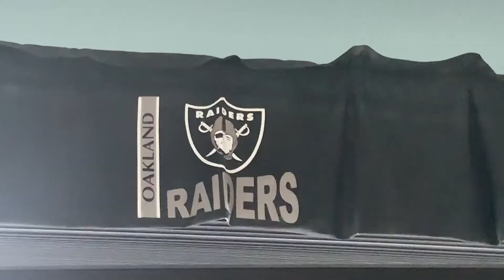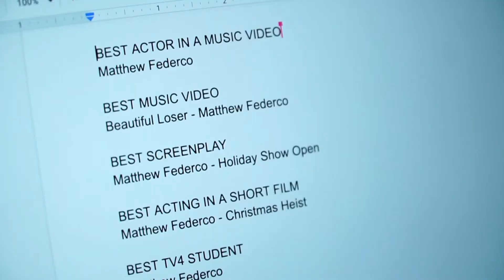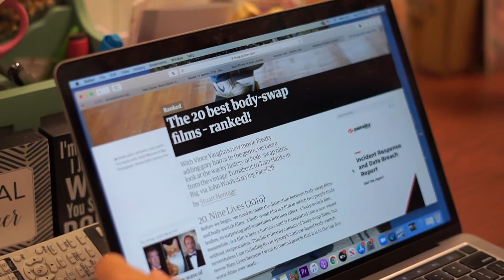Rocket TV Awards Show Open 2021